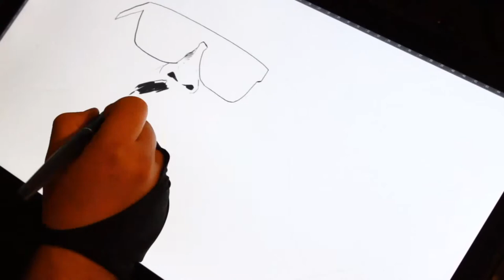Speed drawing: Cypress Hill (comics style)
Mateusz Kijak, born in Tarnów (Poland). Graduate of Secondary School of Fine Arts in Tarnów. In 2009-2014 student of The Academy of Fine Arts in Cracow, Faculty of Sculpture. Diploma in the studio of prof. Bogusz Salwiński, drawing department of prof. Andrzej Zwolak. The art form he deals with: painting, sculpture, drawing, coputer graphic, video production, animation and music production. Mateusz Kijak took part in numerous collective and individual exhibitions and cooperated with many acknowledged musicians like The Outlawz (the band formed in 1995 by Tupac Shakur). In 2015 Mateusz Kijak granted a license for a set of his drawings to be used in a film "Kantor. Nigdy tu już nie powrócę". In 2016 was engaged in the production process of the firt Tarnovian feature film "TodMachine". At present Mateusz Kijak works on many original projects.

If you need animated music video, illustrations or graphic design check